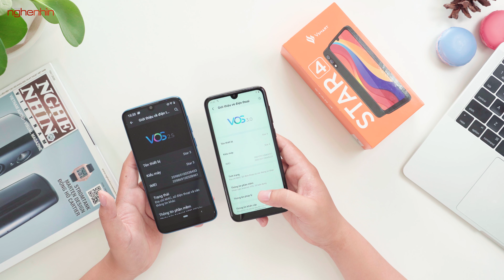Trên tay Vsmart Star 4: bản nâng cấp sau 5 tháng của Star 3 có gì?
Sau 5 tháng, Vsmart mới giới thiệu phiên bản kế nhiệm của Star 3 và đặt tên là Star 4. Chiếc máy này có khá nhiều điểm đặc biệt do ra mắt sau khi đại dịch COVID-19 đã bị kiểm soát tại Việt Nam. Ngoài ra, Star 4 còn bị đem ra so sánh với những người anh em khác ra mắt trước đó.
Vậy chiếc máy này có gì để mọi người dành nhiều sự quan tâm đến vậy? Hãy theo dõi video này nhé!